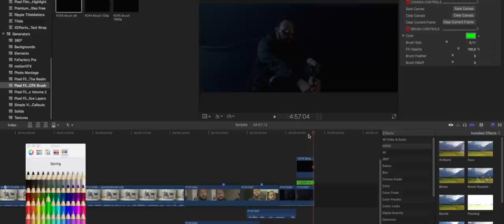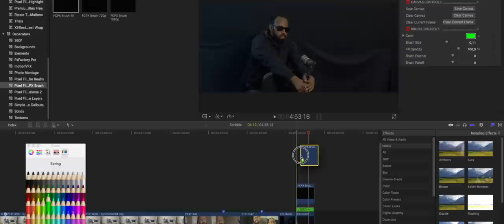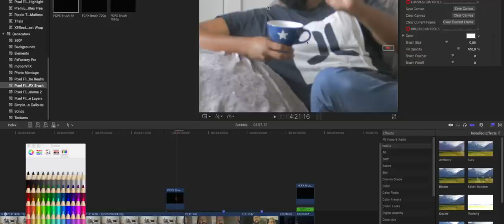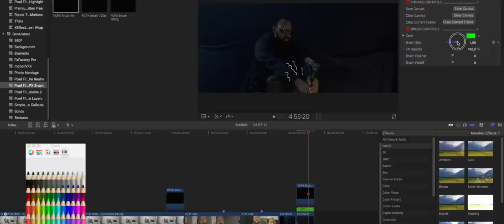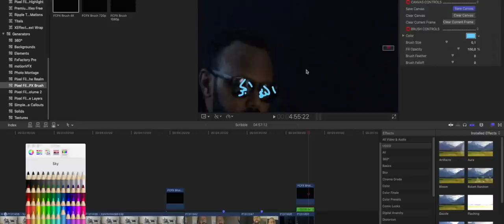FCPX Brush SIDA FARSHAXAY AAD UGU QORI KARTID VIDIYOWYADAADA.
Camera: GH5 Lens: OLYMPUS 25mm & sigma 18-35
Mic use: Sony
Colour Graded with my. Color finale & mLut
The Music I use: Youtue